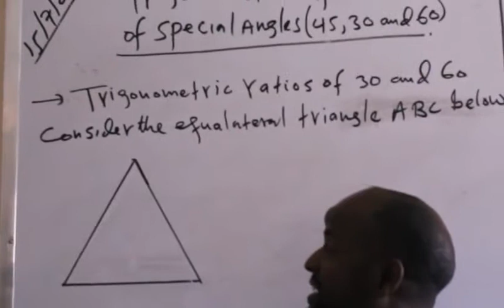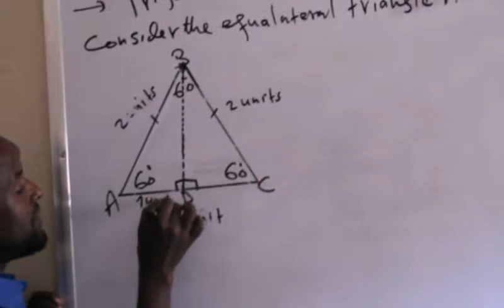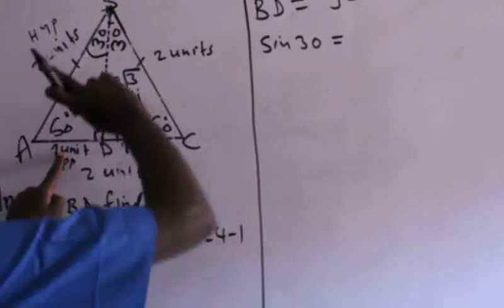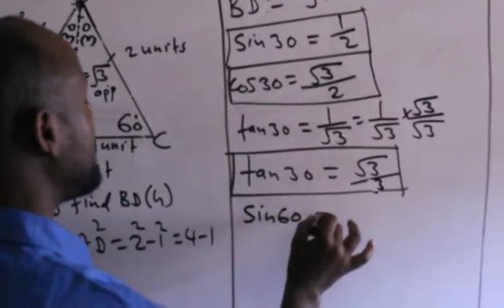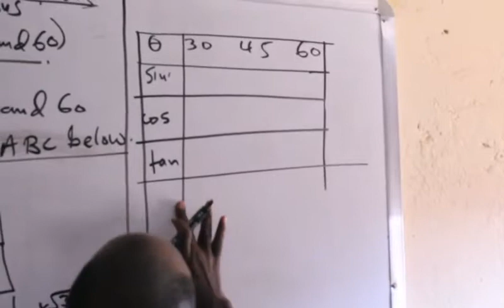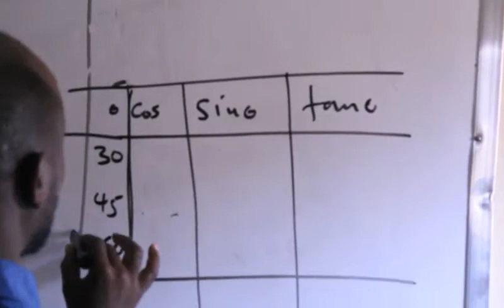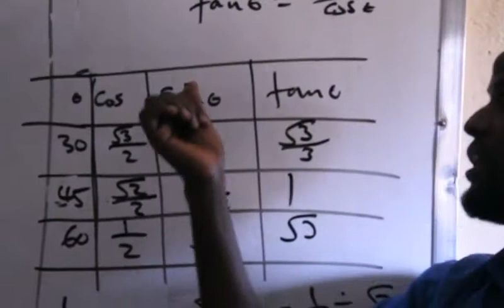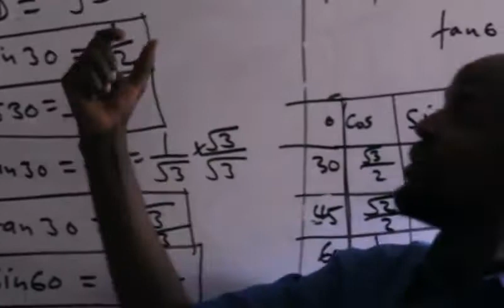Trigonometry ( casharka 14aad): Maxamuud Cali Aaden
Special Angles